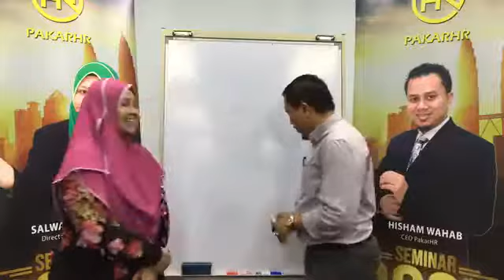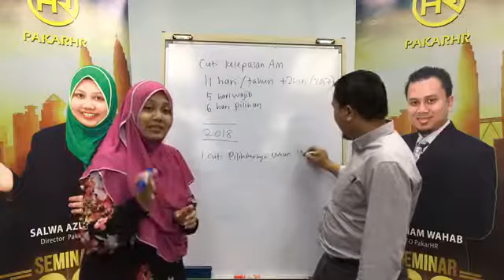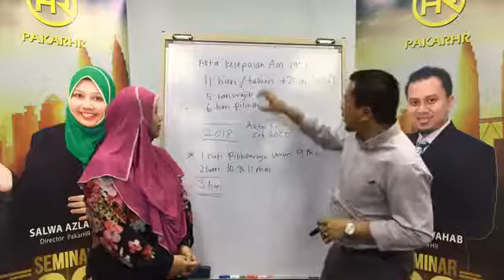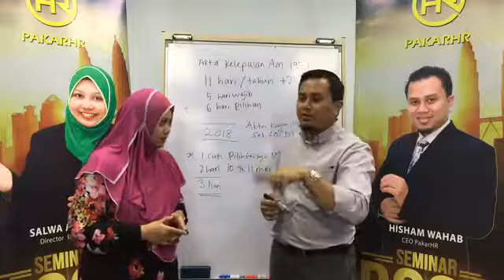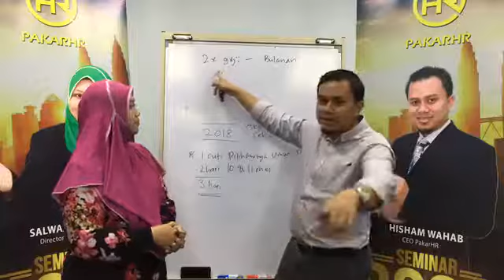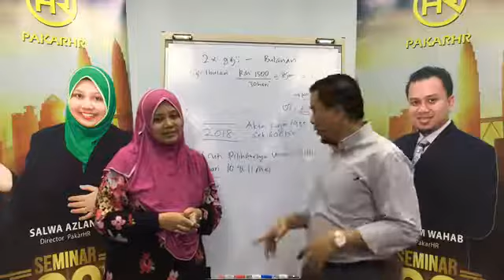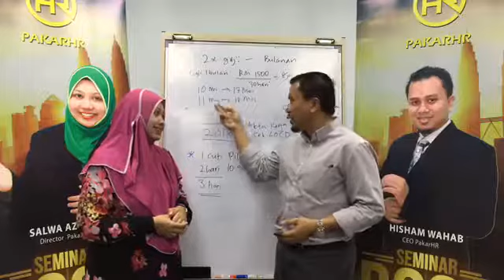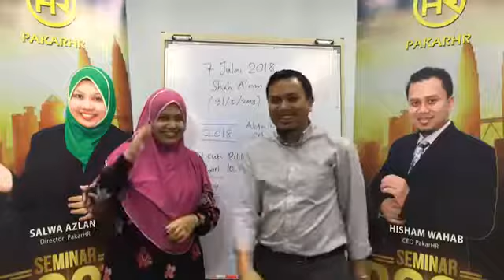FBLIVE | Hari Kelepasan Am Wajib Cuti Atau Tak Ni ?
Ramai 'Bisnes Owner' bertanya PakarHR mengenai Hari Kelepasan Am .

Adakah wajib untuk cuti pada hari tersebut ? Adakah wajib ganti cuti tersebut ?

Tonton FBLIVE PakarHR untuk mendapatkan kepastian yang lebih jelas tetang isu ini .